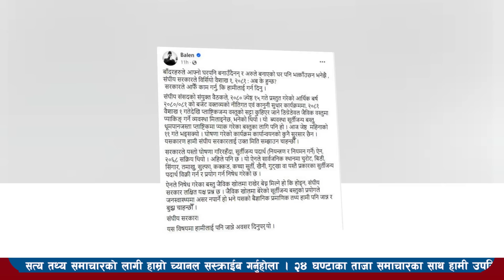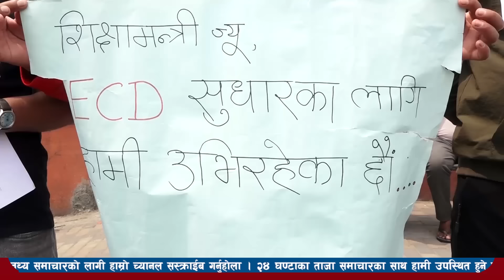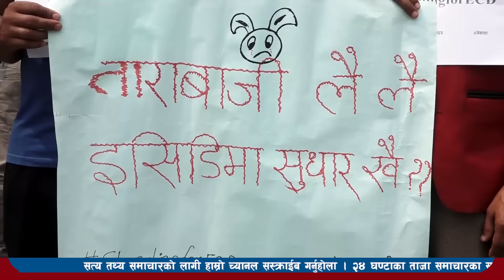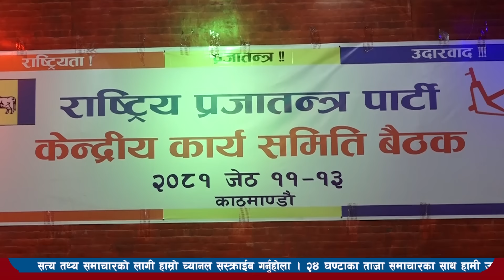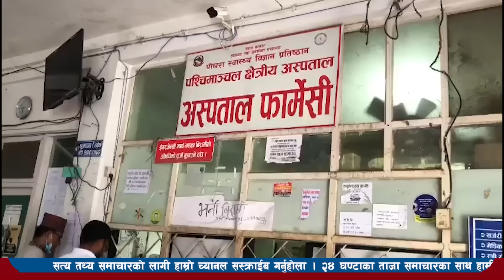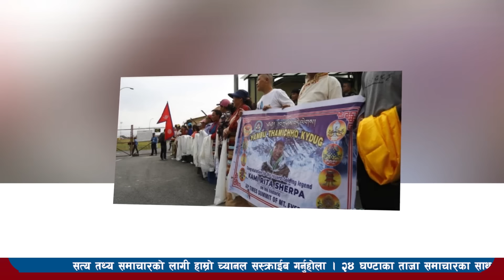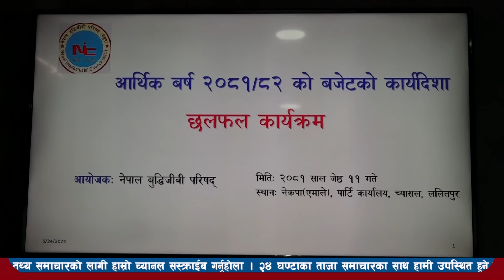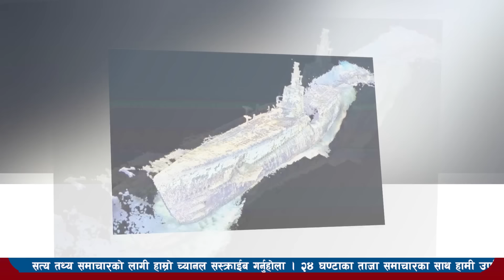Today news 🔴 nepali news l nepal news today live,mukhya samachar nepali aaja ka,jeth 12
About us- Inside nepal media house pvt ltd
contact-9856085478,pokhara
editor-binod baral
news by- sujan poudel
Audio/video edit -rosahnai neupane
News agency-nepal news agency